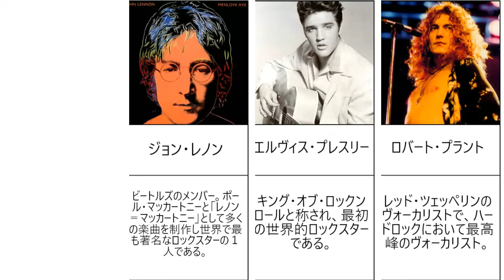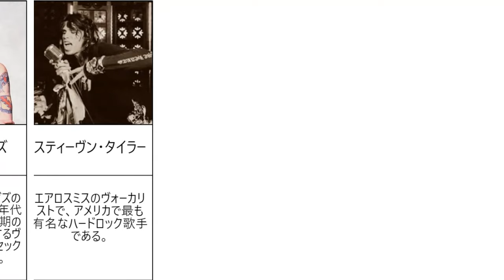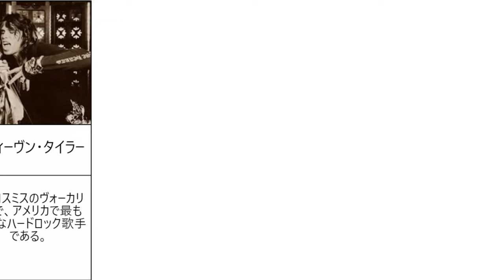（洋楽）史上最高のロックヴォーカリスト10選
Top 10 Greatest Male singer of All Time

ビートルズのメンバー。ポール・マッカートニーと「レノン＝マッカートニー」として多くの楽曲を制作し世界で最も著名なロックスターの１人である。

エルヴィス・プレスリー

キング・オブ・ロックンロールと称され、最初の世界的ロックスターである。

ロバート・プラント

レッド・ツェッペリンのヴォーカリストで、ハードロックにおいて最高峰のヴォーカリスト。

ミック・ジャガー

ローリング・ストーンズのヴォーカリスト。
60年代からロックスターのイメージを作り上げてきた人物である。

カート・コバーン

90年代初期、ニルヴァーナでグランジ、オルタナティヴロックの世界的ムーブメントを作ったカリスマ・ロックスター。

フレディ・マーキュリー

クィーンのメンバー。優れたステージ・パフォーマンスと広いボーカル・レンジを誇ったロック・ヴォーカリスト。

ジム・モリソン

ドアーズのボーカリストであり、60年代の米国のロック・ヴォーカリストで最も著名な人物でカリスマ的な人気を誇った。

ロッド・スチュワート

70年代を代表する世界的なロックスター。しゃがれた声が特徴的で、ジェフ・ベック・グループやフェイセズのヴォーカリストとしても有名。

アクセル・ローズ

ガンズ・アンド・ローゼズのヴォーカリストで、80年代後半から90年代初期のハードロックを代表するヴォーカリストであり、セックスシンボルである。

スティーヴン・タイラー

エアロスミスのヴォーカリストで、アメリカで最も有名なハードロック歌手である。